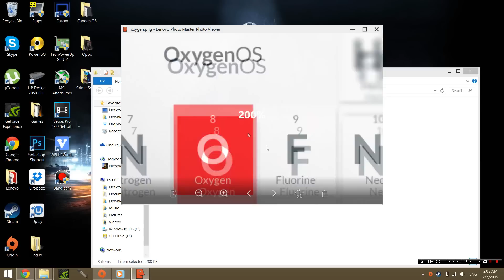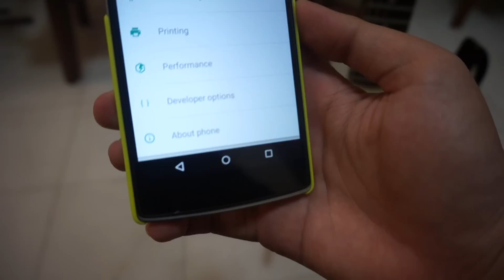OnePlus OxygenOS Leaked Image & CM12 Beta Review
Just as I was editing this video, there was an announcement from OnePlus, SwiftKey will be OnePlus' default keyboard in their next update. Get hyped!

Thank You guys for watching ! Do leave a comment =)

SKYPE :
nicholas.kit

Ask me a question ! :D